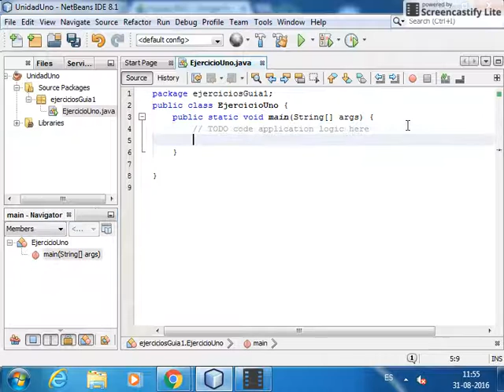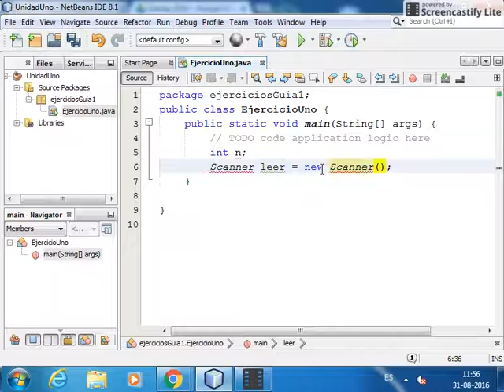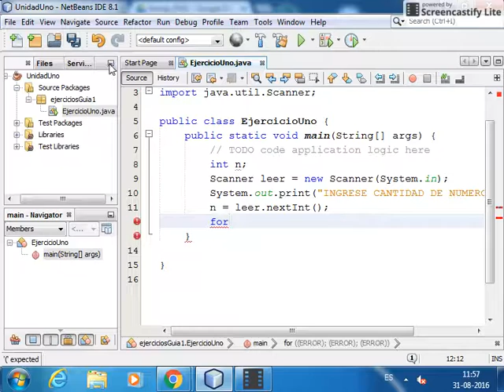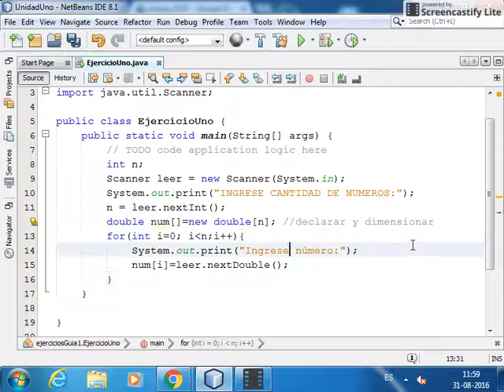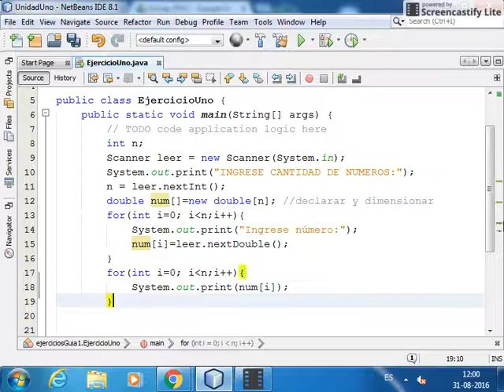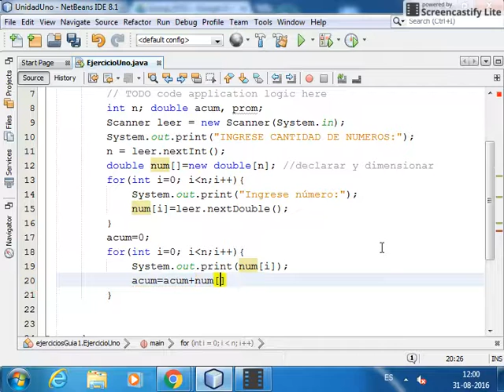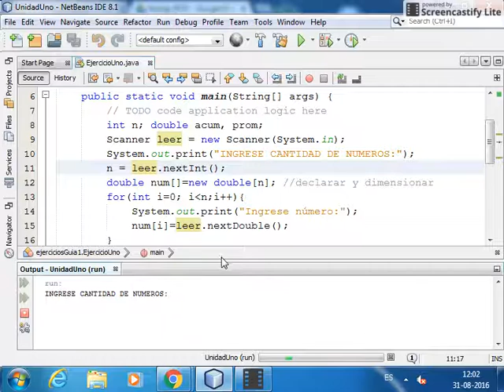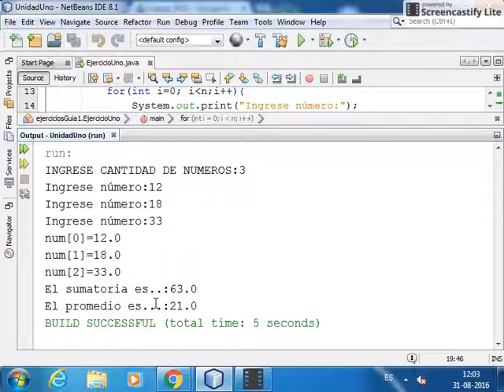Java Arrays Lección N° 1 - Netbeans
Poblar arreglo unidimensional con números reales y mostrar el promedio